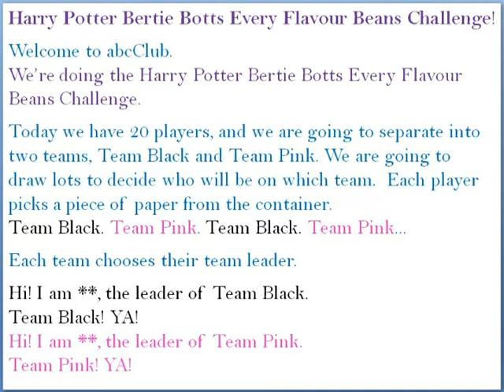(聽讀) 哈柏豆大挑戰_1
(聽讀) 哈利波特柏蒂全口味豆大挑戰_1

Harry Potter Bertie Botts !
歡迎收看abcClub
Welcome to abcClub.
我們要玩哈利波特柏蒂全口味豆大挑戰
We’re doing the Harry Potter Bertie Botts Every Flavour Beans Challenge.
今天我們有20位玩家,.
Today we have 20 players,
我們會分成2隊,
and we are going to separate into two teams,.
黑隊, 粉隊
Team Black and Team Pink
我們會抽籤決定誰在哪一隊
We are going to draw lots to decide who will be on which team.
每個玩家將從容器中抽出一張紙
Each player picks a piece of paper from the container.
Team Black. Team Pink. Team Black. Team Pink...
每隊選出他們的隊長
Each team chooses their team leader.
我是**, 黑隊隊長
Hi! I am **, the leader of Team Black.
Team Black! YA!
我是**, 粉隊隊長
Hi! I am **, the leader of Team Pink.
Team Pink! YA!

好的! abcClubers!
今天我們的重心是什麼呢?
Ok! abcCluberes!  What is our focus today?
學習和享受樂趣
To learn and to have fun!
讚! Great!
我們有什麼口味呢?
 So what kind of flavors do we have?
總共有20種
It’s twenty flavors all together.
(Picture)
他們將給我們相同口味
They’re gonna give us the same flavored beans.
我們要猜是什麼口味
So we’re gonna guess which flavor it is.
如果我們猜對, 得一分
If we get it right, we get a point;
答錯, 零分
Get it wrong, we get zero points.
吐出來,零分
If we spit it out, zero points.
得到較多分那隊贏
The team which gets more points wins.
好的! 讓我們準備挑戰吧!
OK! Let’s set this challenge.
首先. 我們要有水壺和可以將噁心東東吐進去的衛生紙
So first, we have a water bottle and tissue paper to spit the gross nasty ones in.
該是戴上眼罩開始挑戰的時候囉
Time to put the blindfolds on to begin this challenge.

口味豆1
Bean Number 1
(321)
黑胡椒
 Black pepper!

好的! 我們已經完成挑戰.
Ok! We have finished the challenge.
有些好吃
Some of them were good.
有些難吃
Some of them were bad.
但你們知道真的很好玩
But you know it was fun!
好的! 你們準備好要知道結果了嗎?
Okay! You guys ready to find out the results?
Yeah!
10種口味中,黑隊答對10個
Out of 10 flavors, Team Black got 10 correct!
讚!
Good job!
謝謝!
Thanks!
而10種口味中,粉隊答對10個
And out of 10 flavors, Team Pink got 10 correct!
蛤! 平分!?
(What! It’s a tie!?
你們想要打破平局嗎?
Do you guys want to do a tie breaker? NO!
你們平分,
So you guys got a tie,
所以兩隊都得到獎品,
so both teams win the prize,
從奈良來的鹿大便!
Deer Poop from Nara Park.
啥?!
What!? )
贏的隊伍是…
The winning team goes to Team …
所以..隊得到獎品, 奈良來的鹿大便
So Team … wins the prize, Deer Poop from Nara Park.
啥咪?!
What!?
恭禧唷
Congratulations!
以上是今天的哈利波特柏蒂全口味豆大挑戰
So that’s today’s Harry Potter Bertie Botts Every Flavour Beans Challenge!
我們下次見囉!
掰!
 Bye!